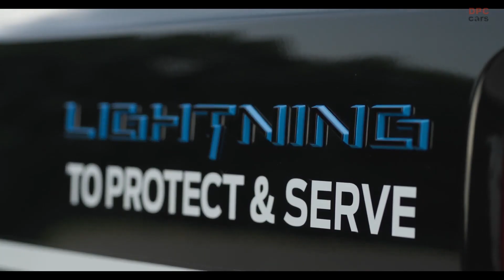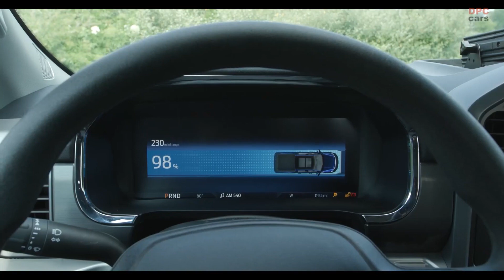2023 FORD F 150 POLİS ARACI TÜRKİYE GÖRMEK İSTERİZ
2023 FORD  F 150  POLİS ARACI TÜRKİYE GÖRMEK İSTERİZ